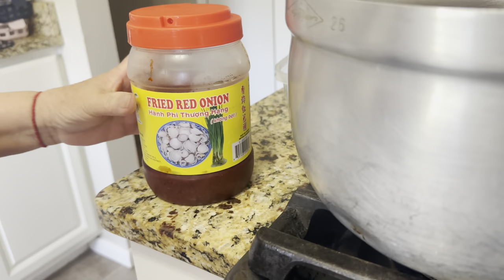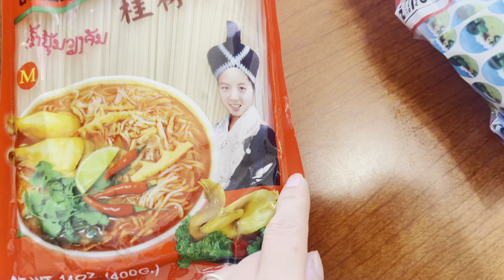Niam pog qhia nyab ua qhaub poob noj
Uᴀ ᴛsᴀᴜɢ ɴᴇᴊ sᴀᴡᴠ ᴅᴀᴡs ᴜᴀ ᴛsᴇᴇᴍ ᴛᴜᴀᴊ ᴘᴀʙ ᴘᴀʙ sᴀɪʙ ᴛʜɪᴀʙ ᴄᴀᴜᴍ ᴋᴜᴠ Pᴀᴊᴢᴏᴏ Cʜᴀɴɴᴇʟ ᴛʜɪᴀʙ ɴᴀᴡʙ.

Yog nej leej twg xav paub chaws ua si zoo nkauj nyob hauv Moos Cab thiab xav paub tias yog kuv tsis ua Youtube lawm kuv hos nyiam ua dab tsis thiab no ces pab mus caum kuv 2 tug Facebook hauv qab no nawb. Ua tsaug os ❤️